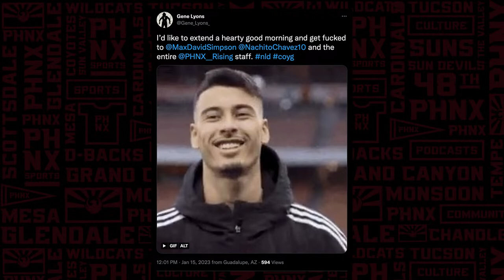Has Phoenix Rising found their replacement for starting keeper Ben Lundt in Patrick Rakovsky?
The 2023 Phoenix Rising roster continues to take shape as they announced today the signing of former Orange County SC keeper Patrick Rakosky. Is this a long term solution?

Elsewhere, the Manchester Derby went the Reds way but not without controversy while Tottenham struggled against league leaders Arsenal.

Lastly, a returning Owain joins Max and Ramon to talk about his trip back to Wales.

0:00 Intro
1:10 Welcome to the show! Max is a toddler and Owain is back
4:14 Patrick Rakosky signing
9:05 Rocco Ríos Novo coming to PRFC via loan
21:20 Checking in on the Premier League
35:40 Threats against the Everton board
41:00 Owain's trip home

532-3500 (VA). 21+ (18+ NH/WY). Physically present in AZ/CO/CT/IL/IN/IA/KS/LA(select parishes)/MD/MI /NJ/NY/PA/TN/VA/WV/WY only. VOID IN OH/ONT. Eligibility restrictions
apply. Free bets: Valid 1 per new customer. Min. $5 deposit. Min $5 bet. $200 issued as free bets that expire 7 days (168 hours) after being awarded. No Sweat: Valid 1 offer per customer per day of NFL 2023 Wild Card Round. Opt in req each day. First bet must lose after opting in. NFL bets only. Paid as one (1) free bet based on amount of initial losing bet. Max $10 free bet awarded.
Free bets expire 7 days (168 hours) after being awarded.

Four Peaks: Last Wednesday’s are back! Join our PHNX crew at the 8th Street Pub on January 25th as all of our shows are live and in-person throughout the day. Enjoy $3 beer specials and come say hi to us. Must be 21 or older. Enjoy responsibly.